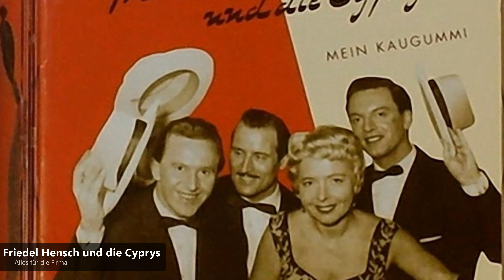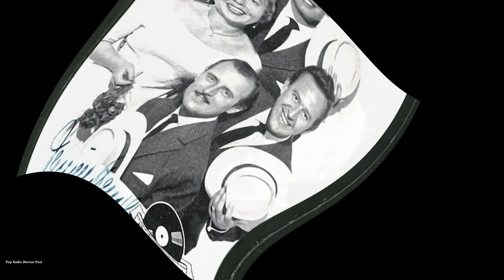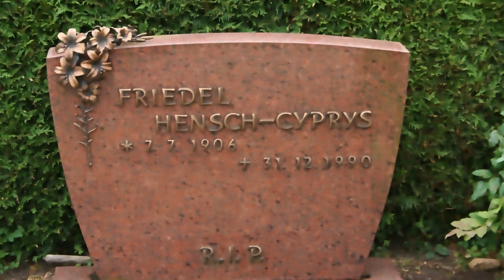Friedel Hensch & die Cyprys - Alles für die Firma (1950)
Friedel Hensch und die Cyprys waren eine in den 1950er Jahren sehr erfolgreiche deutsche Musikgruppe auf dem Gebiet des Schlagers. Unter dem Namen Tante Fröhlich und die Hutzelmännchen veröffentlichte das Ensemble auch einige Kinderlieder.
Friedel Hensch (* 7. Juli 1906 in Landsberg an der Warthe; † 31. Dezember 1990 in Hamburg), die bereits vor dem Zweiten Weltkrieg Erfolge als Sängerin feierte und in Berlin unter anderem bei Erik Charell engagiert war, Werner Cyprys (* 19. April 1922; † 30. Juli 2000) und Karl Geithner (* 11. Oktober 1922 in Chemnitz-Markersdorf; † 1976) bewarben sich 1945 unabhängig voneinander bei einem Varieté in Flensburg. Weil der Bühnendirektor keine Theaterlizenz der Alliierten Militärregierung vorweisen konnte, gründeten die drei im Oktober des gleichen Jahres eine eigene Band. Am 1. November 1945 reisten sie in Begleitung ihres neuen Mitgliedes Heinz Bartels nach Hamburg, wo sie auf ein dauerhaftes Engagement hofften. Im Januar 1946 traten sie im Ballhaus „Trichter“ auf der Reeperbahn erstmals als Friedel Hensch und die Cyprys auf. Es folgten Gastspiele in zahlreichen Städten Westdeutschlands. Anfang 1947 verließ Bartels die Gruppe, um eine Stelle als Kapellmeister in Bremen anzutreten. Ende 1947 heirateten Friedel Hensch und Werner Cyprys in Bielefeld. 1948 stieß Kurt Grysok (* 5. Oktober 1922 in Hindenburg O.S.) auf die Band und wurde deren vierter Mann.
Während eines Auftritts im Sommer 1949 in Hannover wurde Kurt Richter, der Chef der Plattenfirma Polydor, auf das Quartett aufmerksam. Noch im gleichen Jahr erschien mit dem Titel Mit der Zeit lernst auch du es die erste Schallplatte der Gruppe: Die Samba wurde als B-Seite des Schlagers Maria aus Bahia, der von René Carol und Danielle Mac gesungenen deutschen Version des Welterfolges Maria de Bahia von Ray Ventura, veröffentlicht. Auch die nächste Schallplatte, unter anderem mit Werner Cyprys' Eigenkomposition Mein Kaugummi, verkaufte sich mehr als zufriedenstellend. 1950 erschienen zunächst einige Singles, auf denen Friedel Hensch und die Cyprys lediglich als Chor bei Aufnahmen des Sängers Heinz Woezel (1914–1981) und anderer Interpreten zu hören sind. Im gleichen Jahr trat das Ensemble mit zwei von Michael Jary komponierten Schlagern in dem Film Mädchen mit Beziehungen auf. Dieser erste von insgesamt 11 Filmauftritten bedeutete einen weiteren Karriereschub für das Quartett. Unter dem Namen Tante Fröhlich und die Hutzelmännchen nahm die Gruppe im gleichen Zeitraum etwa 20 Kinderlieder für Gnom, die Kinderserie der Plattenfirma Polydor, auf.

Ihren bis dahin größten Erfolg verbuchten die vier Musiker Ende 1950 mit dem Titel Holdrio – liebes Echo. In den folgenden Jahren veröffentlichte die Gruppe immer wieder volkstümliche Schlager, die neben den modernen, oft leicht satirischen Liedern zu ihrem Markenzeichen wurden. Der Titel Heideröslein befand sich im Sommer 1954 drei Monate auf dem ersten Platz der deutschen Charts. 1955 erhielt das Ensemble eine Goldene Schallplatte für den Gesamtverkauf von über drei Millionen Schallplatten. Es folgten 15 Tourneen durch Deutschland und Europa sowie Auftritte in mehr als 60 Fernsehshows und bei über 200 Rundfunkveranstaltungen. Weitere Top-10-Hits waren Oh Jägersmann (1956) und Solang' die Sterne glüh'n (1957). Bis 1970 veröffentlichten Friedel Hensch und die Cyprys rund 15 Langspielplatten und fast 90 Singles.

Die Band war in den 1950er Jahren mit Liedern namhafter Komponisten und Texter wie Ernst Bader, Bruno Balz, Walter Brandin, Fini Busch, Kurt Feltz, Heino Gaze, Gerhard Jussenhoven, Kurt Schwabach, Günther Schwenn oder Gerhard Winkler erfolgreich. Daneben erschienen weiterhin eigene Titel von Werner Cyprys, der sich in den 1950er Jahren auch als Komponist und Musikproduzent für andere Interpreten einen Namen machte.

1957 wanderte Kurt Grysok nach Kanada aus und wurde durch Hans-Joachim Kipka ersetzt, der bis 1961 Mitglied der Gruppe blieb. Seither trat das Ensemble nur noch als Trio auf. 1961 nahm die Gruppe mit dem Titel Colombino am deutschen Vorentscheid zum Eurovision Song Contest teil, den Lale Andersen gewann. 1962 landeten Friedel Hensch und die Cyprys mit Mein Ideal, der Antwort auf Charles Aznavours Du läßt dich geh'n, und Der Mond von Wanne-Eickel (Original: Un clair de lune à Maubeuge) ihre letzten Hits. 1963 traten Friedel Hensch und die Cyprys mit dem Titel Ja, beim Bossa-Nova-Ball bei den Deutschen Schlagerfestspielen in Baden-Baden auf und belegten damit den vorletzten von 12 Plätzen. Nachdem 1965 ihr letzter Vertrag bei der Polydor ausgelaufen war, veröffentlichten die drei ihre letzten Schallplatten unter dem Telefunken-Label.
Grabstein von Friedel Hensch

Ihren letzten gemeinsamen Auftritt hatte die Gruppe im Oktober 1970 in Wim Thoelkes Fernsehshow Drei mal Neun.

Friedel Hensch wurde auf dem Neuen Niendorfer Friedhof in Hamburg bestattet.